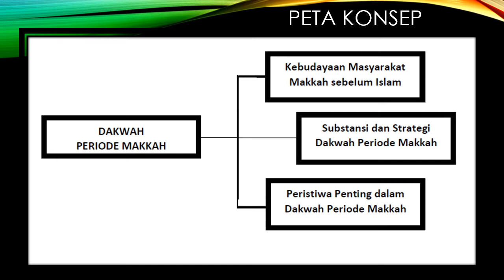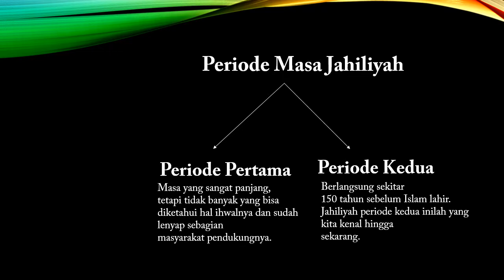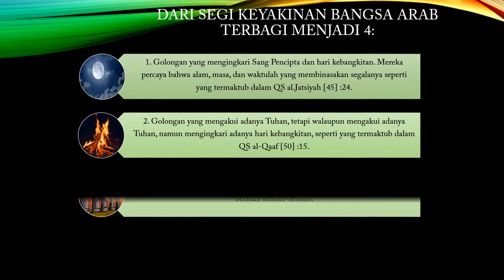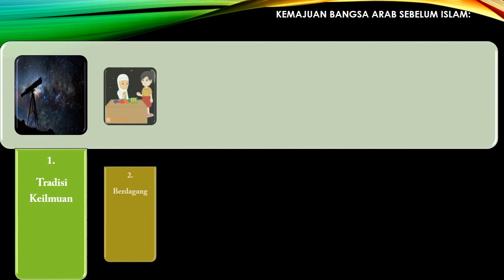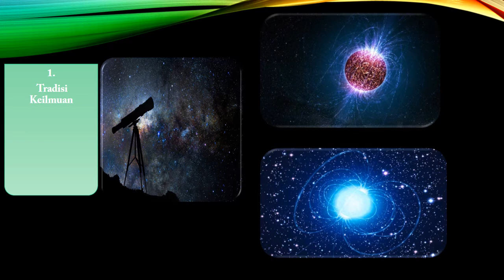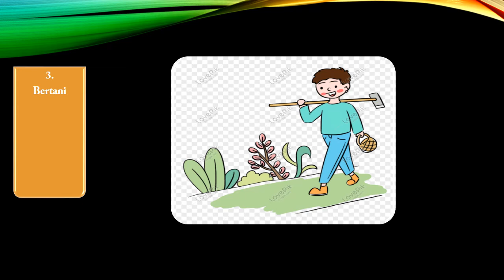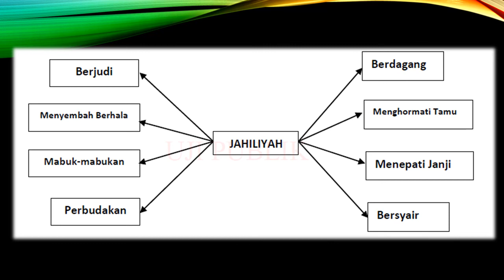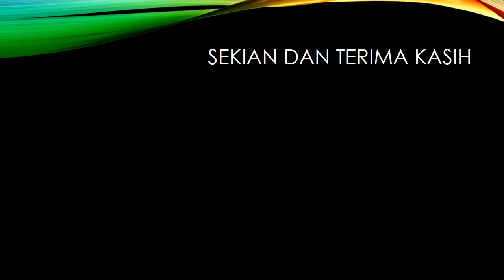PERKEMBANGAN ISLAM MASA RASULULLAH PERIODE MEKAH|KEBUDAYAAN MASYARAKAT MEKAH SEBELUM ISLAM|SKI BAB 1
Video ini berisi tentang materi Sejarah Kebudayaan Islam tentang Perkembangan islam masa rasulullah periode mekah kelas X Madrasah Aliyah.
Materi ini dibuat untuk mengisi pembelajaran online siswa masa pandemi yang ada di MAN 1 Sintang. Kritik dan saran sangat diperlukan untuk menjadikan video selanjutnya menjadi lebih baik.
Silahkan komen tanggapan kalian setelah menonton video ini. jangan lupa juga untuk LIKE jika video ini memberikan informasi baru untuk kalian. Tetap semangat belajar, jaga kesehatan dan berusaha bagaimanapun keadaan kita saat ini..